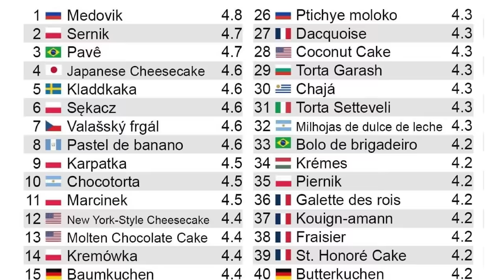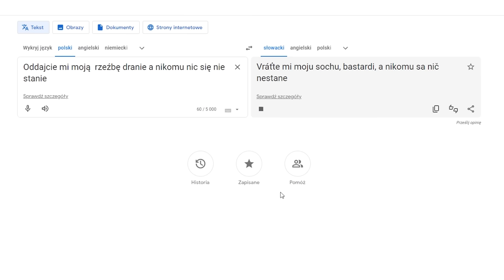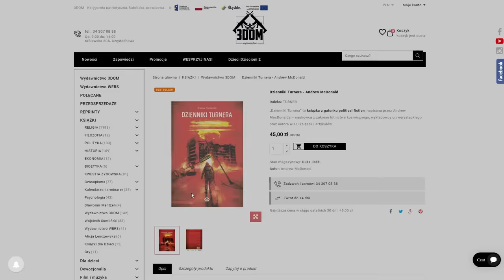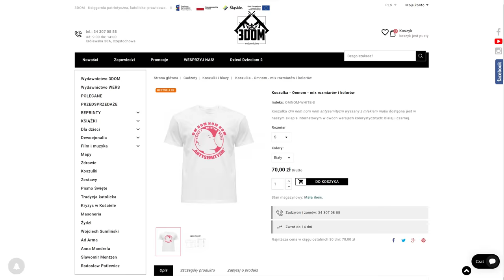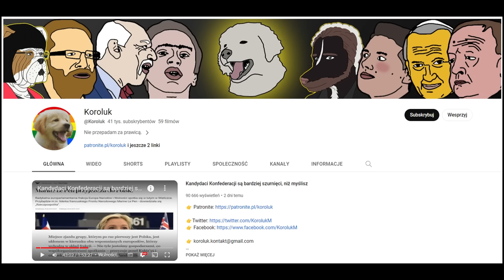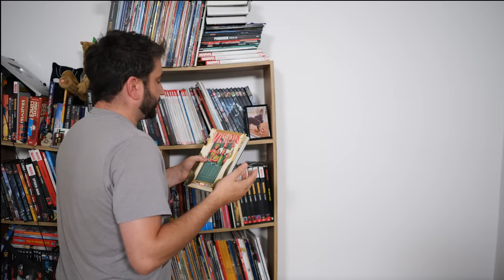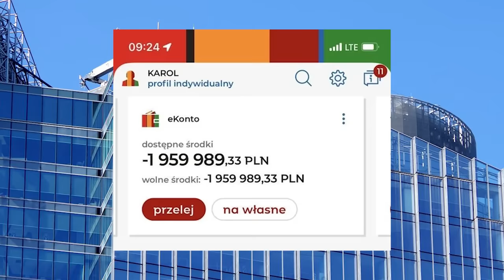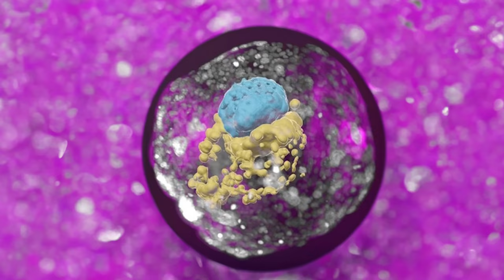Gruba afera w PiS i w MSZ | NEWSY BEZ WIRUSA #155 | Karol Modzelewski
Subiektywny wybór intrygujących i zabawnych newsów.